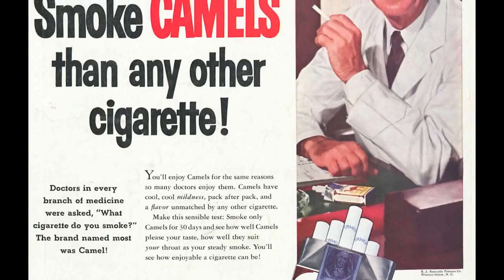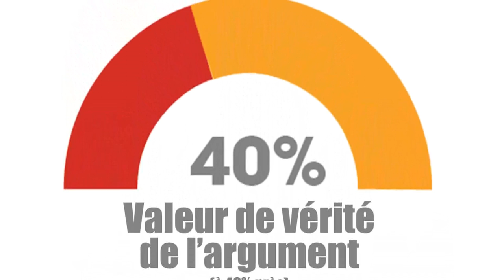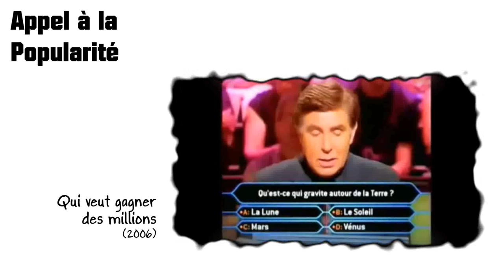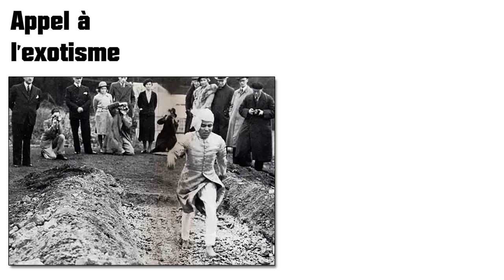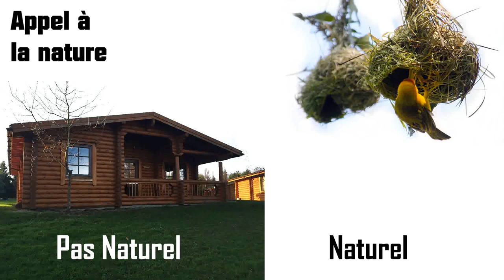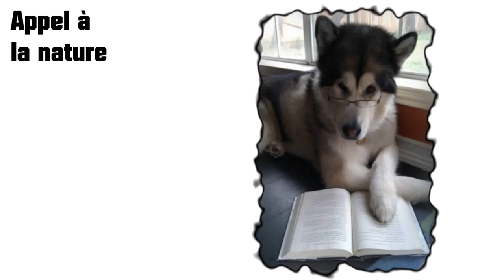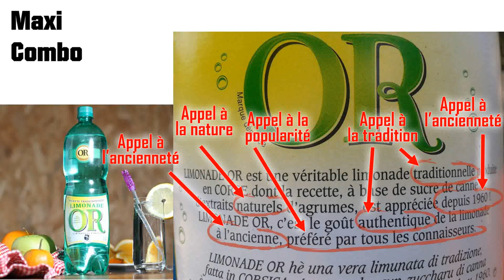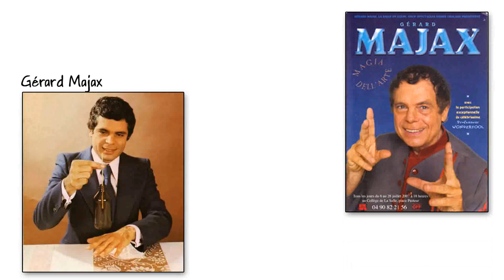Ep12 Les Arguments Fallacieux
❖ L'argument de la pente glissante pente glissante
❖ L'argument du faux dilemme
❖ L'argument de la fausse corrélation
❖ L'argument de l'homme de paille
❖ L'argument du vrais écossais

Les arguments présentés dans cette vidéo :
❖ L'appel à l’autorité
❖ L'appel à la popularité
❖ L'appel à l’exotisme
❖ L'appel à la nature
❖ L'appel à ancienneté

Les Arguments fallacieux.

Une belle liste d'erreurs de raisonnement et illusions logiques

Heuristiques et biais : quand nos raisonnements ne répondent pas nécessairement aux critères de la pensée scientifi que et rationnelle

L’Art d’avoir toujours raison - Arthur Schopenhauer
36 stratagèmes de la dialectique éristique